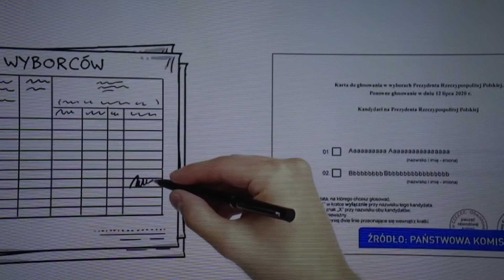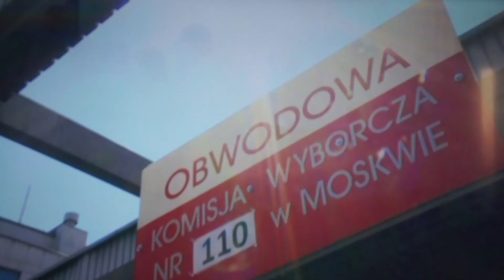Jaka będzie Polska? w. g. exit_poll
- Miałem nadzieję, że pan Rafał Trzaskowski przyjdzie i że będziemy mogli uścisnąć sobie dłoń – powiedział w niedzielę późnym wieczorem w Pałacu Prezydenckim Andrzej Duda.
Prezydent Duda podczas wieczoru wyborczego po ogłoszeniu sondażowych wyników II tury wyborów zaprosił Rafała Trzaskowskiego wraz z małżonką do Pałacu Prezydenckiego na godz. 23. "Chcę, żebyśmy podali sobie ręce i żeby ten uścisk dłoni zakończył tę kampanię" – powiedział wówczas.
"Jeszcze raz chcę podziękować moim rodakom, 70 proc. frekwencji to wynik, który robi ogromne wrażenia. Nie ma wątpliwości, że w tych wyborach wygrała Polska" – stwierdził wskazując, że "Polacy biorą sprawy w swoje ręce, oddają głos, co pokazuje, że polskie sprawy są dla nich ważne".
Według sondażu exit poll przeprowadzonego przez Ipsos dla  zachęcenia wprowadzono tzw Akcję ,,Bitwa o Wozy''polegającą na największej frekwencji.Gmina ciesząca się największą frekwencją miała otrzymać wozy strażackie.
Według wyników exit poll Andrzej Duda będzie sprawował urząd prezydenta RP przez kolejne pięć lat,ogromna radość, że według pierwszego exit poll Andrzej Duda będzie sprawował urząd prezydenta Rzeczpospolitej Polskiej na kolejne pięć lat,jeżeli się sprawdzą.Tylko Jakubiak potwierdził swój wybór-to są wybory nie o Dudę czy Trzaskowskiego ,to są wybory o POLSKE ! -Oddam na Andrzeja Dudę.-potwierdził Jakubiak.Dlatego warto się poczuć się obywatelem swojej własnej Ojczyzny i oddać należy swój obywatelski GŁOS ! -o to walczyliśmy i jeśli te wyniki się potwierdzą to mamy się z czego cieszyć. Nie przewiduje jakichś szybkich zmian koalicyjnych ale mam nadzieję, że obóz niepodległościowy będzie się poszerzał. Tak jak prezydent Andrzej Duda mówił uwzględniane będą też racje oczekiwane m.in. przez Konfederację, czy Koalicje Polską. Chodzi też o to, aby postawa rządu Zjednoczonej Prawicy była mocno usankcjonowana – powiedział nam dr Bartłomiej Wróblewski.
 Produkcja Zdzisław Maj/TVRodzina